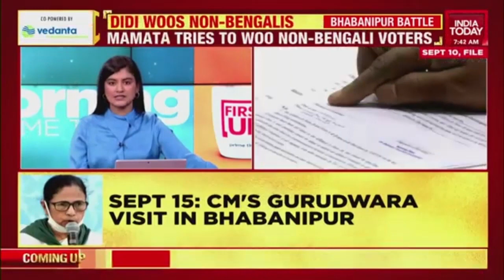Bhabanipur Battle: Mamata Banerjee To Meet Non-Bengali Voters On September 16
In a bid to woo the voters from the non-Bengali communities, West Bengal Chief Minister Mamata Banerjee is set to meet the people from the non-Bengali community in a special campaign programme in the Bhabanipur Constituency on September 16, ahead of the by-poll in the constituency.